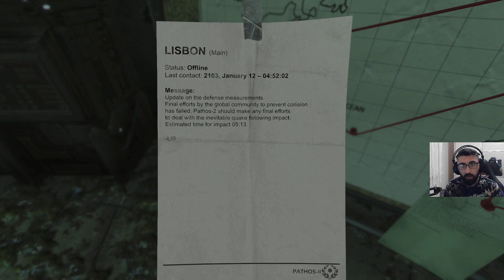Okyanusun Derinlikleri | Soma - 3.Bölüm[Türkçe]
Soma, 3.Bölümüyle Karşınızda;

SOMA, Amnesia: The Dark Descent’in yaratıcısı Frictional Games tarafından tasarlanan bir bilim kurgu ve korku oyunudur. Kimlik, bilinç ve insan olmanın ne anlama geldiğine değinen sarsıcı bir hikayeyi konu alıyor.

Telsiz çalışmıyor, yiyecek tükenmek üzere ve makineler kendini insan sanmaya başladı. Su altı tesisi PATHOS-II’nin dış dünyayla iletişimi kesildi. Bu çekilmez şartlar altında zor kararlar alman gerekecek. Bunlar ne anlama geliyor? Geriye savaşacak ne kaldı?

SOMA dünyasına katıl ve okyanus dalgalarının altında yatan korkularla yüzleş. Bu kaosun ardındaki gerçeği açığa çıkarmak için kilitli terminallere ve gizli belgelere ulaş. Kalan son mukimleri ara ve tesisin kaderini belirleyecek olan olaylarda rol oyna. Ama dikkatli ol, her köşede bir tehlike var yozlaşmış insanlar, garip yaratıklar, aklını yitirmiş robotlar ve hatta gizemli bir yapay zekâ.
Her biriyle nasıl başa çıkacağını bulman gerekecek. Ama unutma, onlara karşı savaşamayacaksın, ya zekânla onların üstesinden gelecek ya da kaçmaya hazır olacaksın.